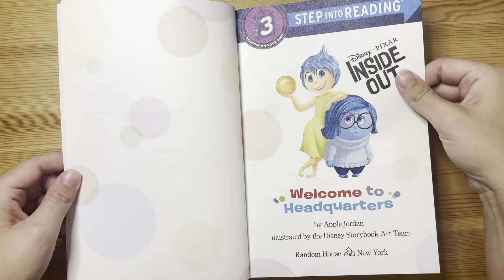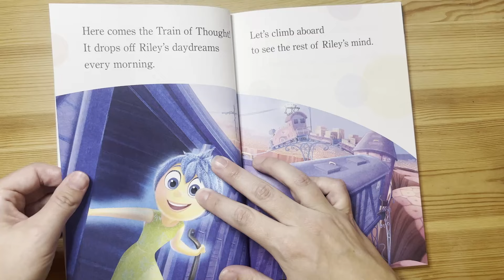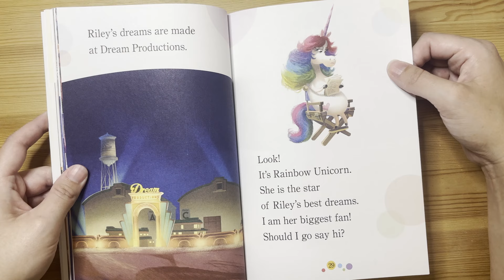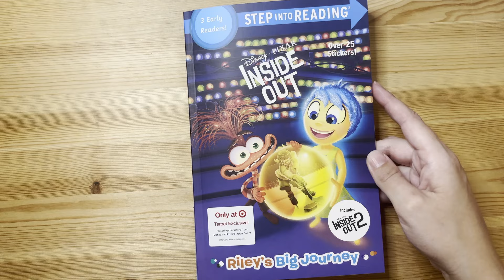Inside Out: Welcome To Headquarters | Read Along Books for Children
Step inside the human mind with Disney and Pixar's "Inside Out: Welcome to Headquarters"! In this Step 3 Step into Reading leveled reader, join Riley and her Emotions—Joy, Sadness, Anger, Fear, and Disgust—as they navigate the complexities of growing up and experiencing new adventures. Perfect for children ages 5 to 8, this engaging story brings the beloved film to life with easy-to-follow plots and vibrant illustrations. Watch as your child learns to read on their own while enjoying this delightful tale of emotions and imagination!